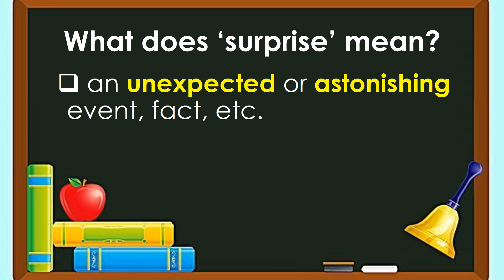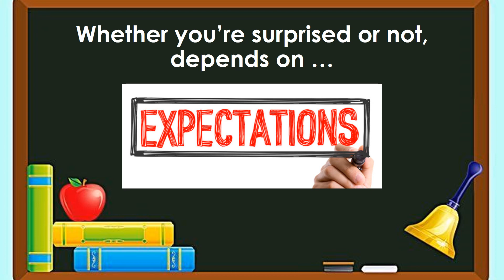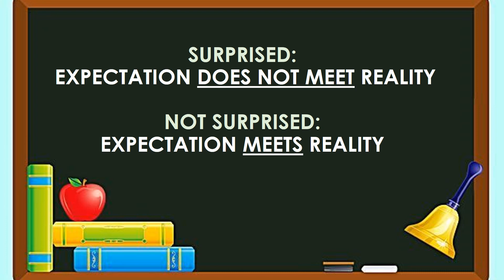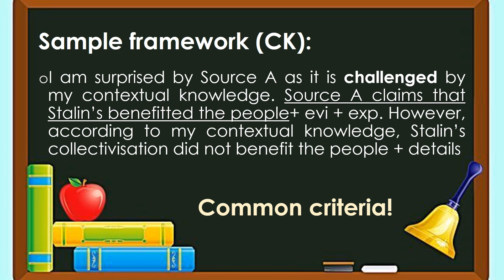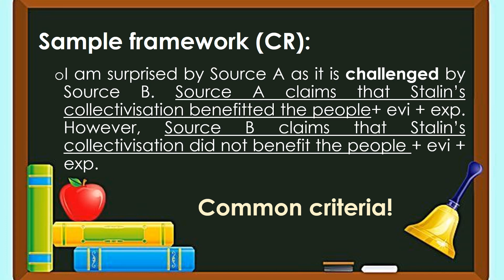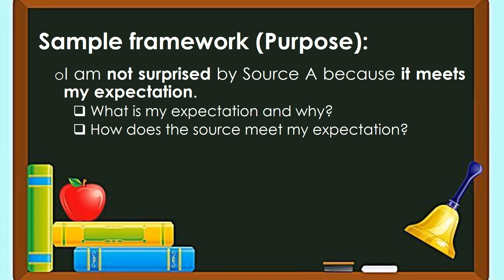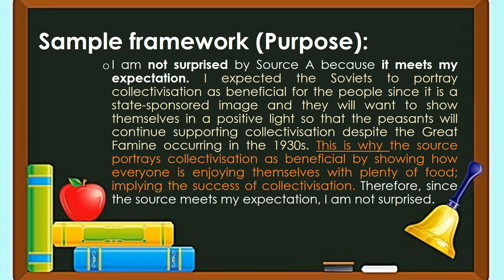Sec 4 SBCS Surprise Skill